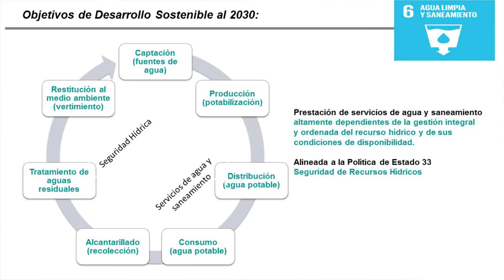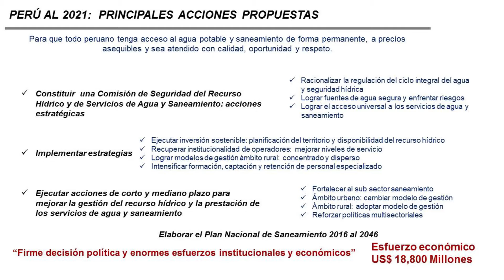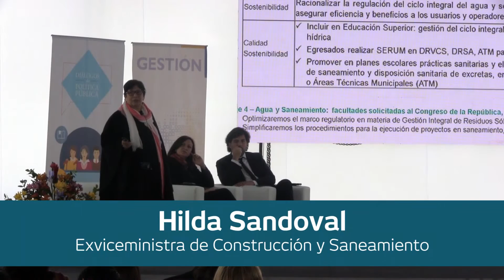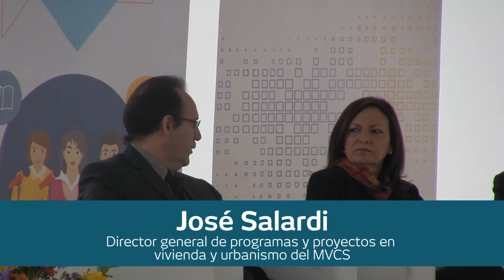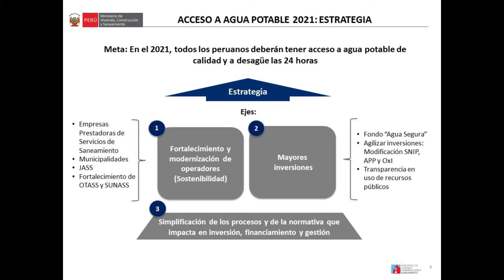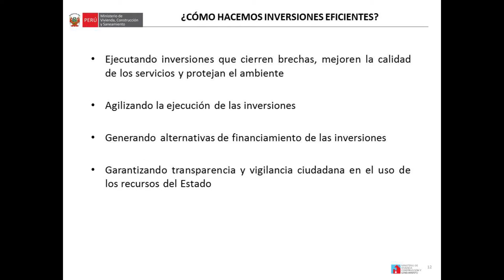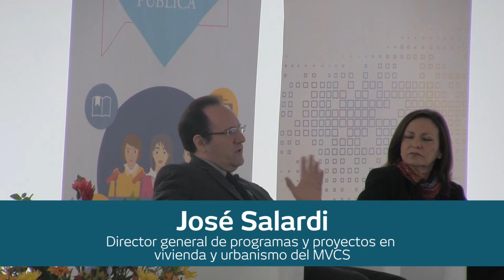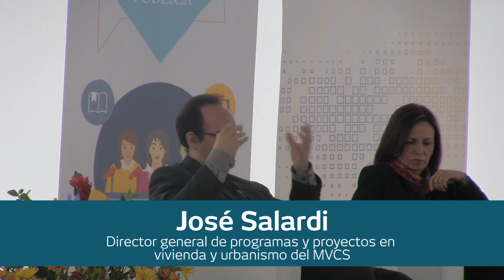Acceso a los servicios de agua potable y saneamiento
Mesa 1: Acceso a los servicios de agua potable y saneamiento
Moderadora: Cesarina Quintana
Presenta: Hilda Sandoval
Comentan:
Mercedes Castro, miembro de la ONG Agua Limpia.
Gonzalo Delacámara, consultor internacional de 2030 Water Resources Group.
José Salardi, director general de la Dirección General de Programas y Proyectos en Construcción y Saneamiento.